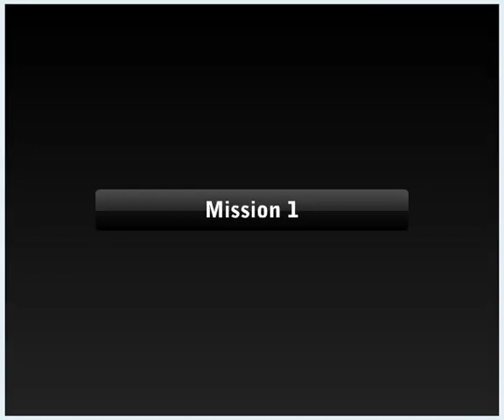The Heist (PC browser game)